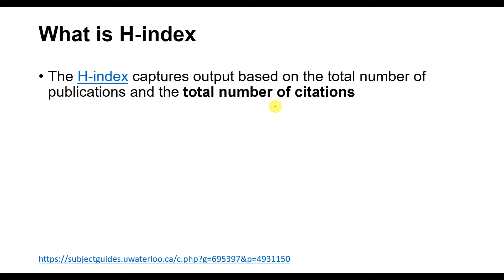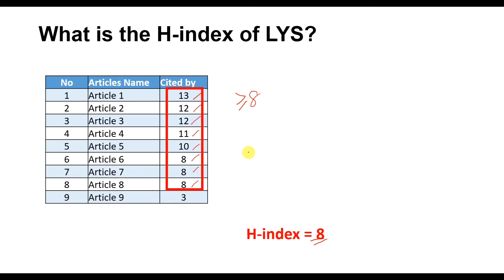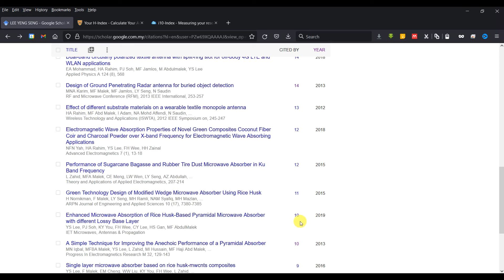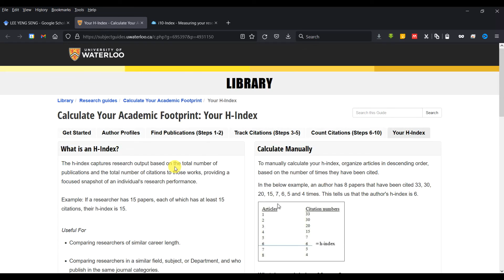How To Calculate H index and i10 index in Google Scholar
4:11 i10h-index

What is an H-Index?  and Calculate Manually
-The h-index captures research output based on the total number of publications and the total number of citations.

What does an h-index of 6 mean?
-An h-index of 6 means that this author has published at least 6 papers that have each received at least 6 citations.

What is i10-Index?
i10-Index = the number of publications with at least 10 citations.